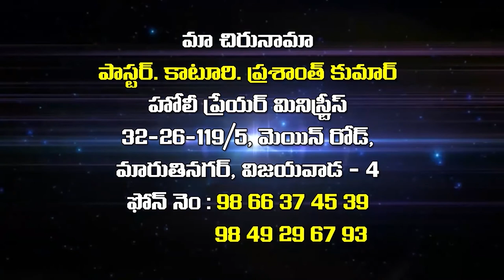Pastor. Mangam. Joseph Garu || 6-2-2019|| అంశం క్రీస్తు అడుగు జాడలలో నడుచుట